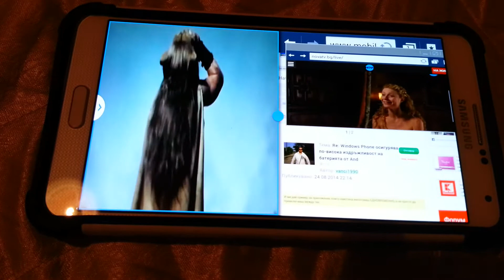Multitasking Note 3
2 video, 2 page browser, download movie, skype, tv